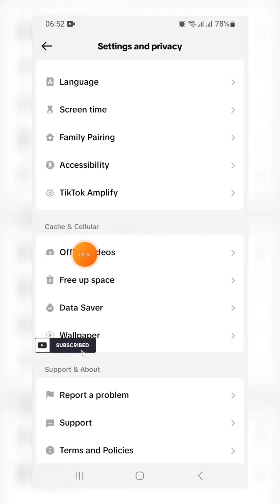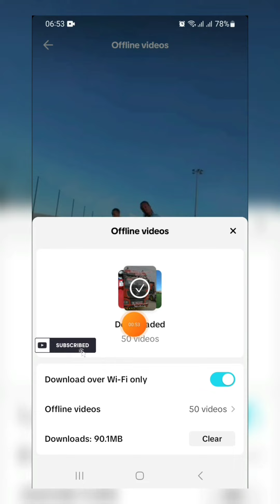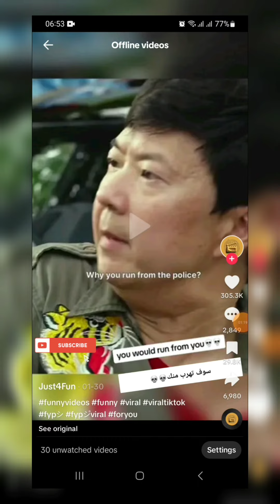مشاهدة فيديو التيكتوك بدون أنترنت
بدات ميزة جديدة بالظهور في حسابات كثيرة على منصة التيكتوك حيث تسمح هده الميزة بتحميل فيديوهات في الخلفية لمشاهدتها عند انقطاع الانترنت ..